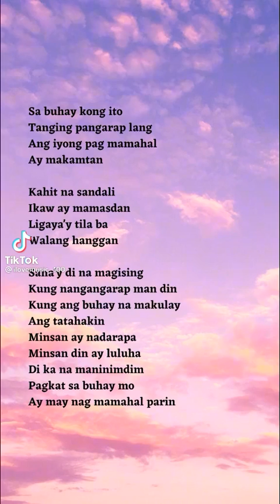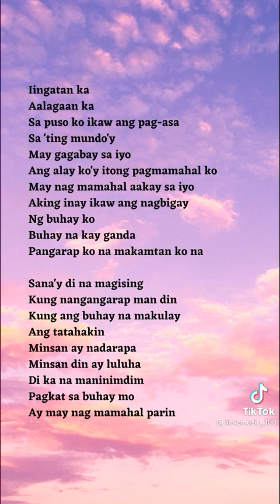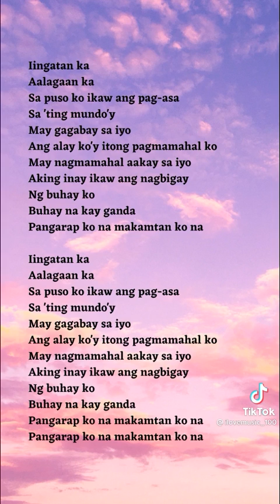May 8, 2022